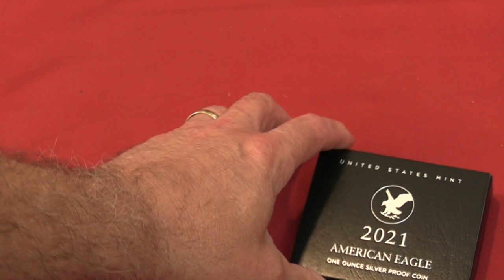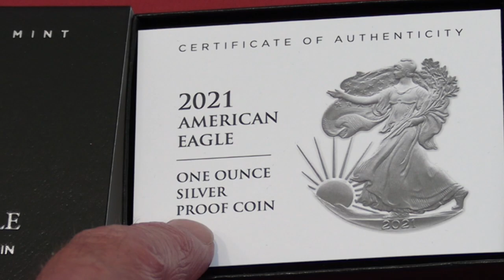Friday night coin roll hunt announcement!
YouTube Community Guidelines:
By entering this Giveaway, you release YouTube from any and all liability related to this Giveaway. All items in our giveaways were either purchased by us or given to us to be used in said giveaways. Any entries not following the YouTube Community Guidelines will be disqualified. Personal data sent to us is for the sole purpose of sending the item(s) won and will not be shared with any third party nor used for any other purpose.
You must be present in the live stream to be included in all giveaways and answer within a 60 sec when we call your name. Free giveaways will occur at 100 likes then in increments of 100 after each box & when called.
For our special GAW you also need to be a JBCOINSINC public subscriber in addition to the our main GAW’s rules.
We will use a random comment picker for all of our giveaways to randomly chose the winner from all those who chose to participate.
Once the package leaves JBCOINSINC, we are not talking any responsibility for missing packages by the carrier.
DURING OUR COIN ROLL HUNT: Each Half Dollar Box has 5 Marked enders: 3 Black - 40% Half Dollar; 1 Green  – 90% Silver Franklin Half Dollar and 1 Red - 90% Silver Random Half Dollar. If we pick one of those rolls with your donation that is what you will automatically get. Black “Silver” Bag has 20 wooden chips: 10 blanks, 9-40% and 1-90% silver coins. The number of pulls depends on the amount of donation/entries, as explained below. When searching thru the rolls you will get whatever is found in that roll (silver, foreign, NIFC, etc). You will not get a roll of Half Dollars just what was found in that roll (if any).
$35 = Search through 5 Half Dollar Rolls + 3 Black Silver Bag Pulls $70 = Search through 10 Half Dollar Rolls + 6 Black Silver Bag Pulls $140 = Searched through 20 Half Dollar Rolls + 12 Black Silver Bag Pulls $350= Searched through 50 Half Dollar Rolls + 25 Black Silver Bag Pulls + 3-40% silver Kennedy Half BU + 1-90% Half Dollar +1-90% Benji + MS70 American Silver Eagle Random Date* Box battle - if 2 or more people have full box, the person with most silver found in their box will win a box battle (random silver coin).
JBCOINSINC Does not endorse, nor do we allow, any fundraising activities on this channel by third parties! Viewers are not allowed to post emails, links, ads or another channel without our permission. If we raise funds for donation to a charity, or a person in need, it will be done only within this channel, and controlled, and monitored, by us to avoid scams or missing money! We recommend our members do not give any personal information to any third parties to protect yourself from potential security breaches or identity, or financial theft or other personal risk! We will never share your personal information with a third party to protect your privacy, without your written permission. JBCOINSINC RESERVES THE RIGHT TO MAKE CHANGES TO OUR RULES, FROM TIME TO TIME, AS NEEDED TO COMPLY. WE FURTHER RETAIN THE RIGHT TO BAN USERS WHO VIOLATE THE RULES, GUIDELINES, OR OUR “FAMILY FRIENDLY” POLICY AT ANY TIME WITHOUT WARNING.